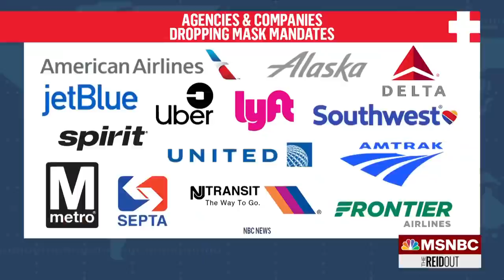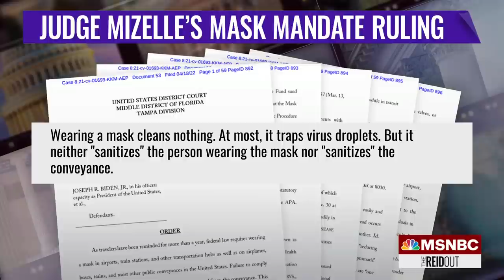Mask Mandate Voided By Trump-Appointed Judge 'Raises Danger Of Covid Surge'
A Donald Trump-appointed judge’s ruling just voided the mask mandate on planes. Her decision ignores or distorts the opinion of most medical experts and raises the danger of a surge in Covid-19 cases. Joy Reid and her panel discuss.